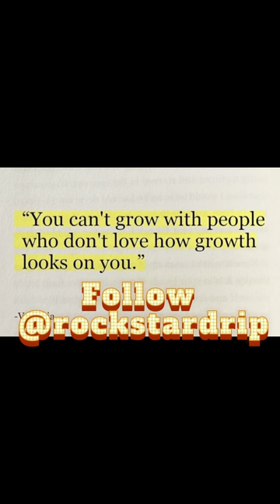Sunday Unplugged: A Day in My Life 🌞"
Day in the Life, Sunday Vlog, Quality Time, Relaxation, Pampering, Genuine Conversations, Joyful Living, Weekend Vibes, Self-Care, Vlog Adventures, Cherish the Day, Life in the Moment, Vlogger Life, Unwind and Relax, Laughing Together, Treat Yourself, Sunday Fun, Peaceful Moments